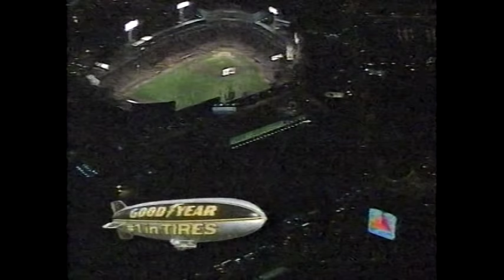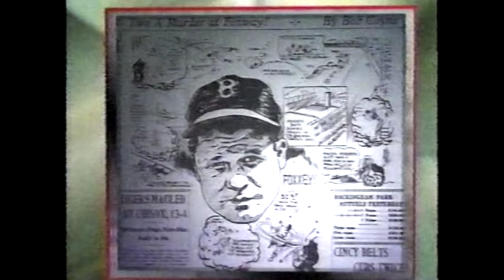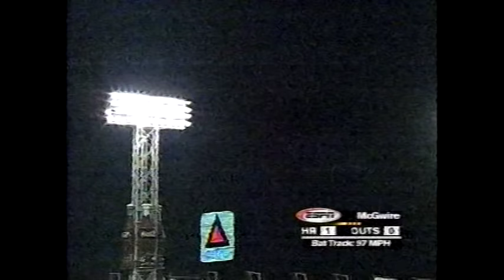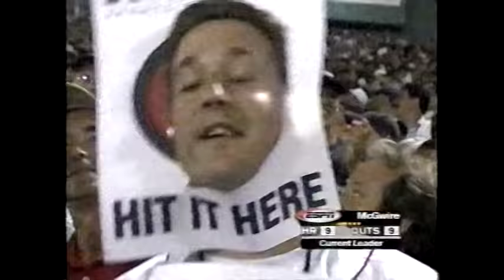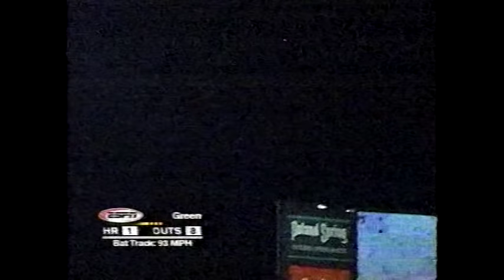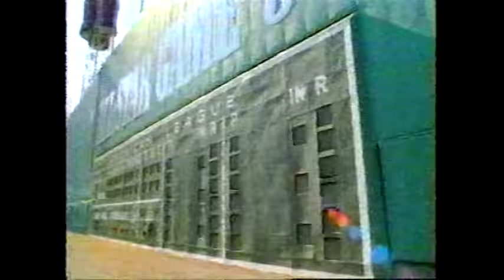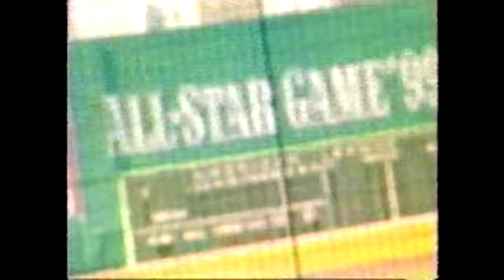1999 MLB Home Run Derby (pt. 2)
Contestants : Ken Griffey Jr, Jeromy Burnitz, Mark McGwire, Jeff Bagwell, Larry Walker, Nomar Garciaparra, B.J. Surhoff, Shawn Green, Sammy Sosa, John Jaha.